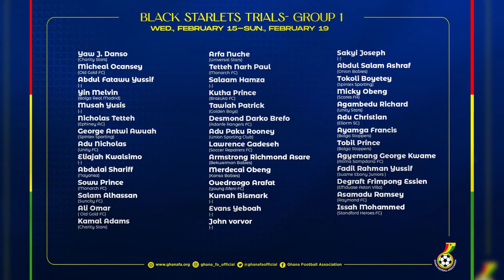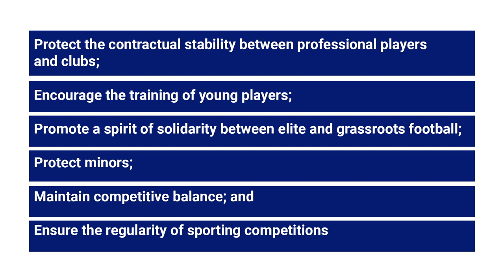First batch of Black Starlets have reported to prampram for camping and selection | IJF News | 2023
This week the First batch of Black Starlets have reported to prampram for camping and selection and GFA to pass its new National Football Agent Regulations by July 31st 2023.